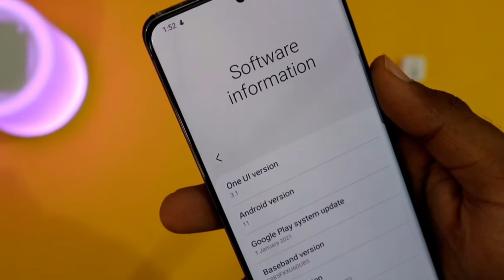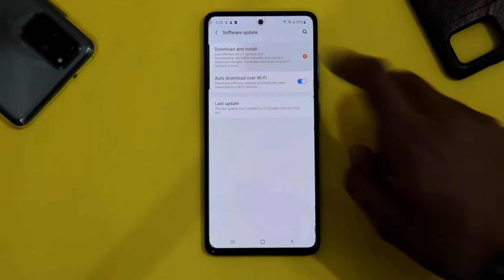Samsung Galaxy A30,A30s Get One Ui 3.0 Update😱| Samsung A30,A30s New Update One Ui 3.0 Android 11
Samsung  Galaxy A21s Get One Ui 3.0 Update😱| Samsung A21s New Update One Ui 3.0 Android 11

Samsung Galaxy A51 Get the One Ui 3.1 Update😱| Samsung A51 New update One Ui 3.1  Android 11

The features of samsung's One UI 3 .

Samsung galaxy A30s New Update

Hi Friends, In this video i show you the Samsung galaxy A30s can get the One ui 3.0 | . So let's get started.

Hindi -

Namaskaar dosto, is video mein maine Aapko bataya hai samsung A30s ko one ui 3.0 ka update mil chuka h

Your Queries -

1. Sansung One UI Update
2.Samsung ONE UI 3.0 new update
3. SAMSUNG ONE UI 3.0 LATEST UPDATE
4. Samsung new latest update
5. Samsung galaxy note 9 new update
6. Samsung galaxy s8 new software update
7. Samsung galaxy s8 plus new software update
8. Samsung galaxy note 10 new software update
9. Samsung galaxy note 10 plus new update
10. Samsung galaxy s20 new software update
11. Samsung galaxy s20 plus new software update
12. Samsung galaxy s20 ultra new software update
13. Samsung galaxy s8 new software update
14. Samsung galaxy note 20 ultra new software update
15. Samsung galaxy note 20 new software update
16. Samsung galaxy note 20 plus new software update
17. Samaung galaxy tab s6 new software update
18. Samsung galaxy tab s7 new software update
19. Can samsung galaxy note 9 get the android 11 update
20. Samsung galaxy note 9 get the one ui 3.0 update
21. Samsung one ui 3.0
22. Samsung android 11 update
23. Samaung galaxy android 11 software update
24. Samsung galaxy android 11 update
25. Android 11 new update
26. Android 11 latest update
27. Andrlid 11 software update
28. Samsung a21 a31 a51 a50 a30 a20 a10 a11 a21s a31s android 11 and one ui 3
29 samsung j5 j6 j7 j7 prime android 11 and one ui 3
30. Samsung m21 m31 m11 m31s m21s new software update 11 and samsung's one ui 3
31. Android 11 software update samsung note 9 note 10 note 10 plus note 20 ultra note 20 note 20 5g s20 s20 ultra s20 5g s10 s10 plus s10+ s10 5g s10e s8 s9 s9 plus s9+
32. S20 ultra android 11 software update
33. S20 android 11 software update
34. S20 5g android 11 software update
35. Samsung note 20 ultra android 11 software update
36. Samsung note 20 android 11 software update
37. Samsung note 20 5g android 11 software update
38. Samsung note 10 android 11 software update
39. Samsung note 10 lite android 11 software update
40. Samsung note 10 plus android 11 software update
41. Samsung note 10 5g android 11 software update
42. Samsung s10 lite android 11 software update
43. Samsung m21 android 11 software update
44. Samsung m31 android 11 software update
45. Samsung a51 android 11 software update
46. Samsung a50 android 11 software update
47. Samusng a30 android 11 software update
48. Samsung j7 android 11 software update
49. Samsung j2 android 11 software update
50. Samsung j7 prime android 11 software update